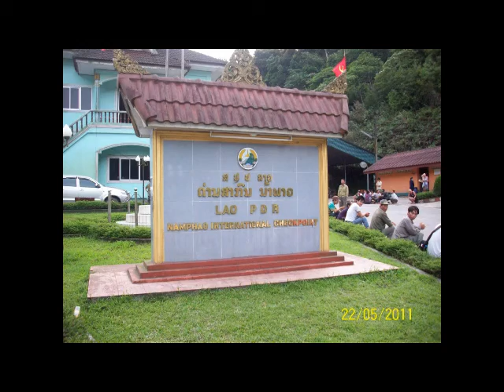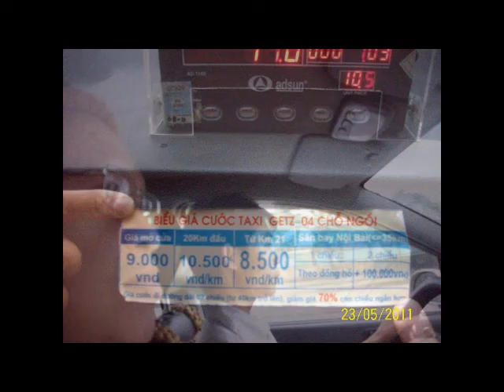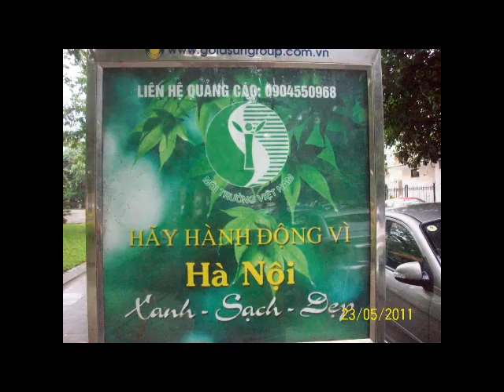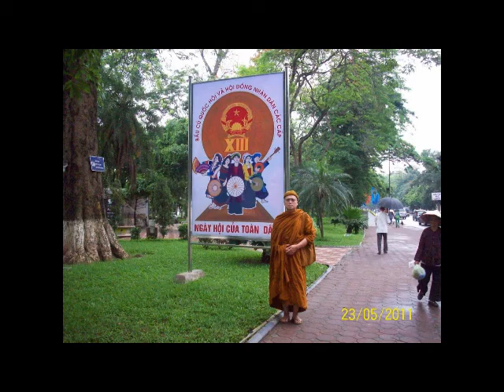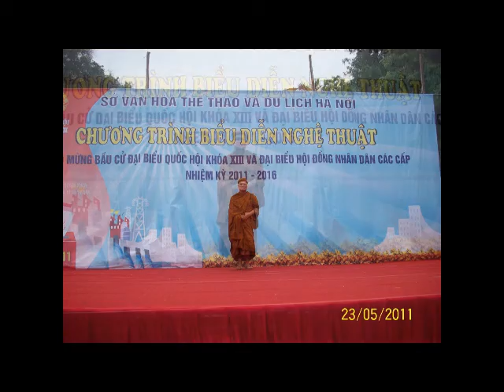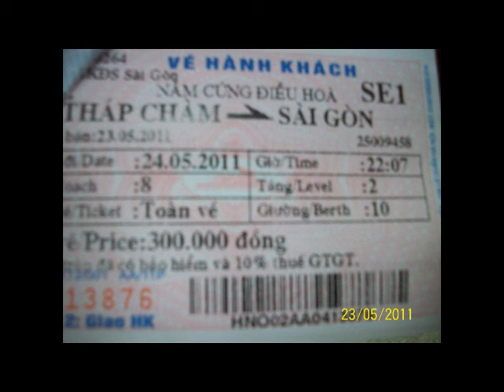Vientian LaosHanoi Vietnam